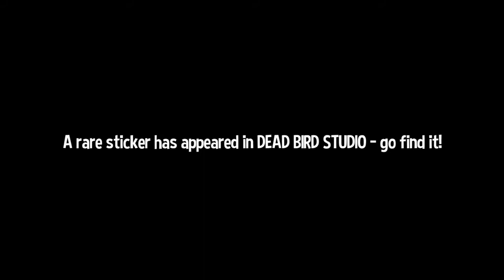A Hat in Time part-8: Spooky mansion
i really don't enjoy this part